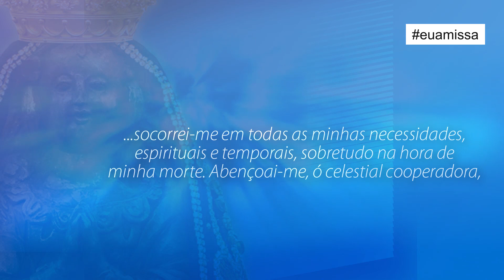Oração de Consagração a Nossa Senhora Aparecida.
Recorra a Santa Mãe de Deus, ela sempre esta sensível as nossas necessidades.
Nossa Senhora da Conceição Aparecida, rogai por nós.